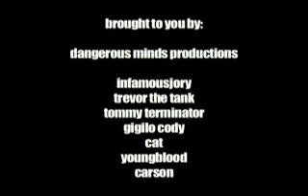oklahoma state boxing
an impromptu boxing match in the student union.